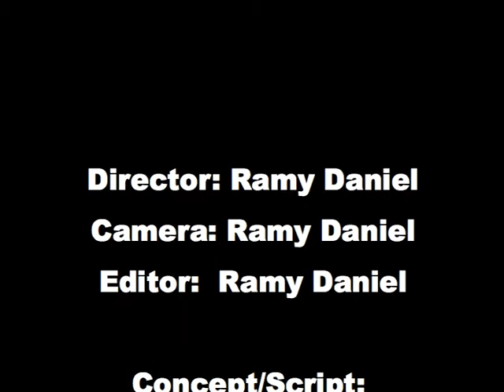ABW Fairfield High School Group 11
abw group 11 fairfield high school sydney australia

its our sports ad / advertisement for a sports drink called sharbat